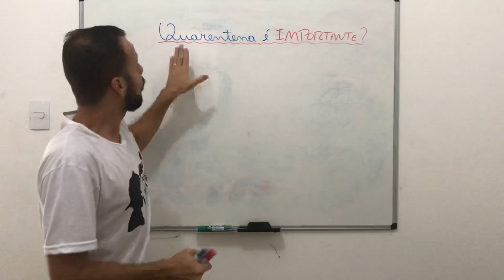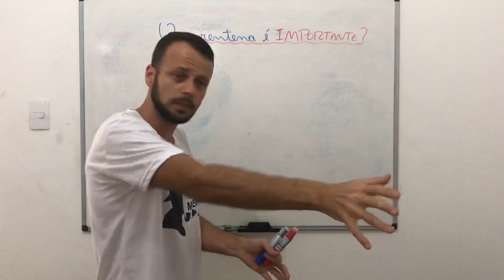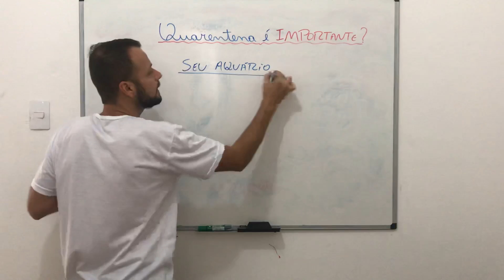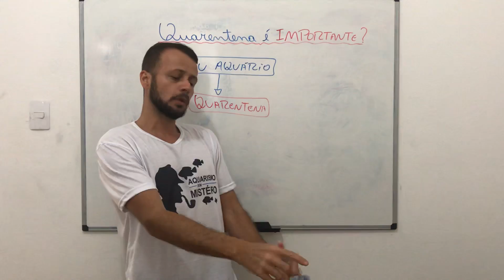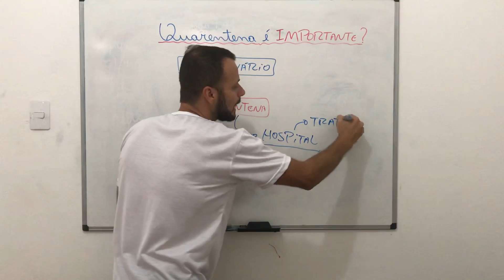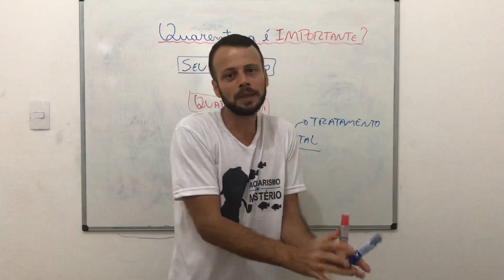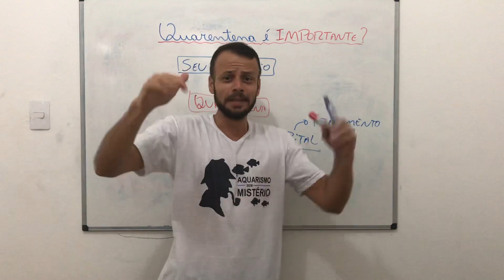Quarentenário!! VALE A PENA?🤔🤔🤔🤔